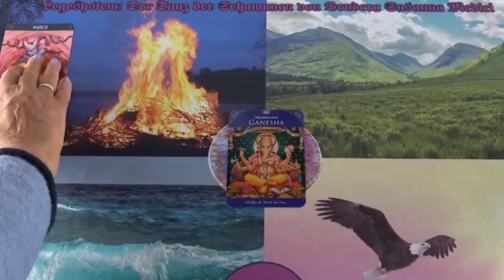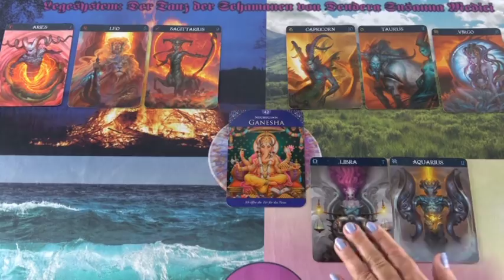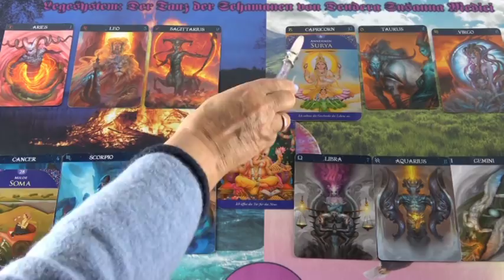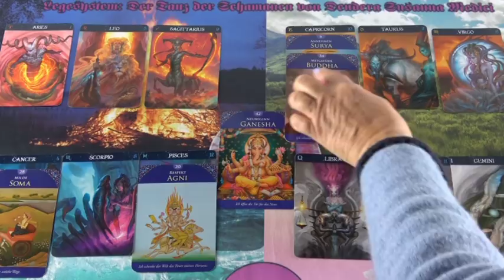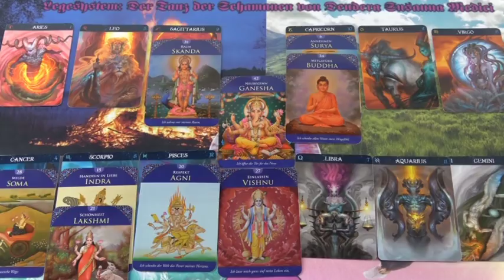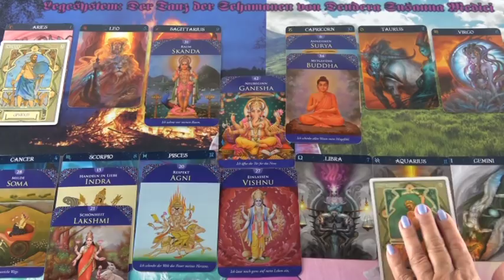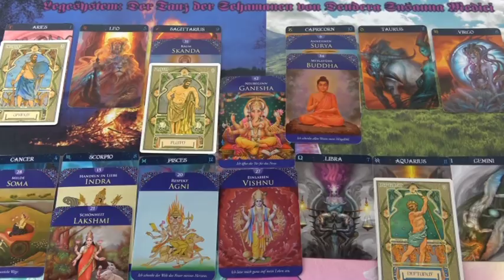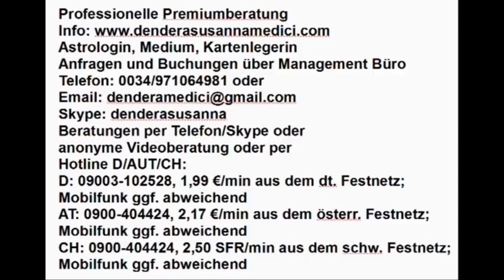Mondfinsternis, Blutmond 21.01.2019 Vedisches Tageshoroskop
Hotline:
Meine 5 Kanäle:
Venezianisches Liebesorakel
Orientalisches Liebesorakel
Meisterin des Kartenlegens
Engel Liebesorakel
Fernöstliches Liebesorakel
Bild: shutterstock/Sasin Paraksa